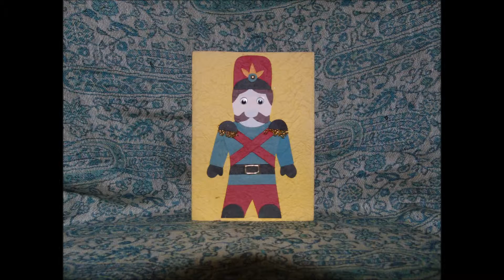Djorn Matyas Welt - All At Sea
Djorn Und Matyas go a sing Chinese boat do.